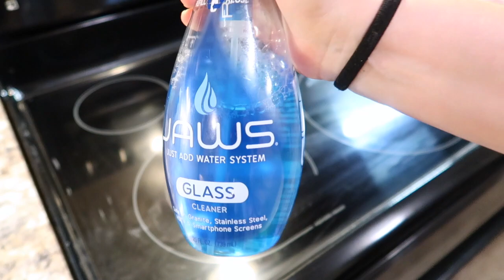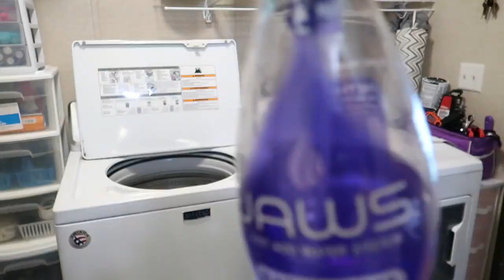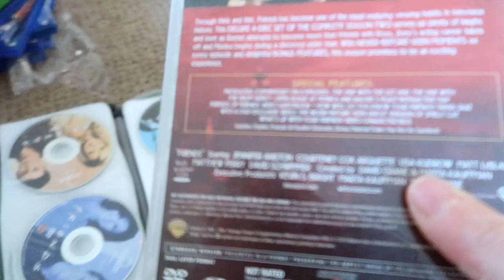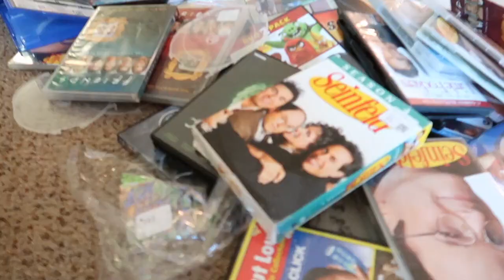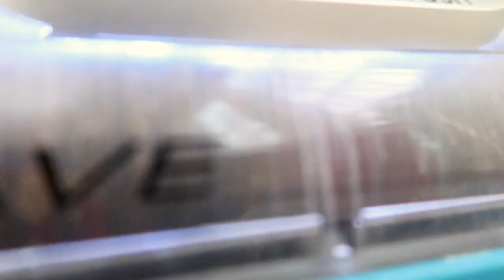WHOLE HOUSE CLEAN/ MOM LIFE/ 2 DAYS//cleaning motivation/organization momlife cleanwithme #2022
Hey there my friends. My name is Whitney Gentry and i'm a wife and mom to 4 kids who are 11 years and under. I love watching cleaning videos for cleaning motivation and i would love to help you with some cleaning motivation or even to sit back and relax like i do alot while watching them. I find cleaning helpful with my depression and anxiety and decluttering helps with the feeling of being  overwhelmed. I hope to bring you some one who is relatable and some one who is enjoyable.
and with 4 kids ive got plenty of motivation for you and if you like that kind of thing your in the right place! please dont forget to subscribe and thank you for watching!

CLEANING MOTIVATION] CLEAN WITH ME] SPEED CLEANING] CLEANING AND DECLUTTERING AND ORGANIZING] ORGANIZE WITH ME] DECLUTTER WITH ME] HOME MAKING] HOME MAKING WITH ME] DISASTER CLEANWITH ME] MOM LIFE] MOM LIFE CLEANING] MOM LIFE CLEAN] ULTIMATE CLEAN WITH ME] REAL LIFE CLEAN WITH ME]CLEANING ROUTINE] NEW CLEANING VIDEO] WHITNEY GENTRY] NEW] ULTIMATE CLEAN WITH ME] CLEAN] ORGANIZE] DECLUTTER] DIY] HOME MAKING] MESSY] DIRTY] WHOLE HOUSE CLEAN WITH ME]WHOLE HOUSE]

my favorite cleaning products:

Bissell crosswave vacuum mop: BISSELL CrossWave Floor and Area Rug Cleaner, Wet-Dry Vacuum with Bonus Extra Brush-Roll and Extra Filter, 1785A , Green

Shark vacuum: Shark ZU503AMZ Navigator Lift-Away Upright Vacuum with Self-Cleaning Brushroll, HEPA Filter, Swivel Steering, Upholstery Tool & Pet Crevice Tool, Perfect for Pets & Multi-Surface Cleaning, Teal

Stick vacuum: Cordless Vacuum Cleaner, Stick Vacuum Cleaner with Powerful Suction, 4 in 1 Lightweight Vacuum Cleaner with Motorized Led Brush, 1.3L Large Capacity, 2 in 1 Brush for Carpet/Hard Floor/Pet Hair/Car

Cleaning rags: MR.SIGA Microfiber Cleaning Cloth,Pack of 12,Size:12.6" x 12.6"

Jaws cleaning sprays: JAWS Cleaners Ultimate Cleaning Kit, Multi-Surface Kitchen, Glass, Shower, Granite, Hardwood Floor and Disinfectant, 2 Refill Pods of Each, Includes Microfiber Cloths

Glass Stove top cleaner: Weiman Cooktop and Stove Top Cleaner Kit - Glass Cook Top Cleaner and Polish 10 oz. Scrubbing Pad, Cleaning Tool, Razor, Scraper

Mop solution: Pine-Sol CloroxPro Multi-Surface Cleaner, Original Pine, 60 Ounces (41773) (Package May Vary)

My favorite organizing containers:

Under my sink and bathroom: STORi Audrey Stackable Clear Plastic Organizer Drawers | 2 Piece Set | 6.75-Inches Tall | Organize Cosmetics and Beauty Supplies on a Vanity | Made in USA

Under my sink: Under Sink Organizer and Storage, Under Sink Storage for Bathroom and Kitchen, Bathroom Cabinet Organizer, Sink Organizers with Hooks, 2 Tier Under Sink Organizer with Sliding Storage Drawer

Bottles that go in fridge: DEAYOU 24 Pack Plastic Juice Bottles, 8 OZ Empty Clear Beverage Bottles with Caps, Small Reusable Drink Container with Black Tamper Evident Lid for Take Out, Milk, Smoothie, Juicing, Tea, Cold Drinks

New silverware organizer: Joseph Joseph DrawerStore Compact Cutlery Organizer Kitchen Drawer Tray, Small, Gray